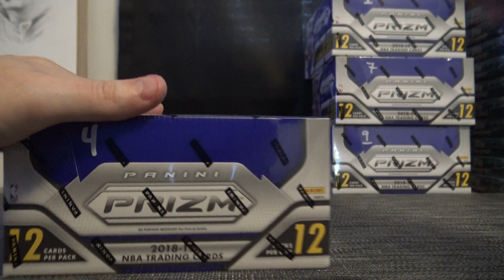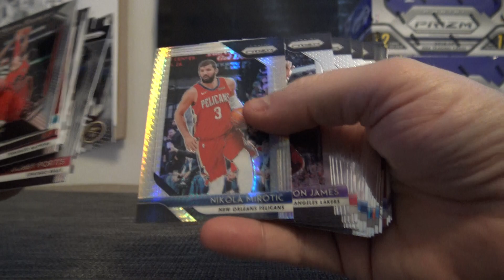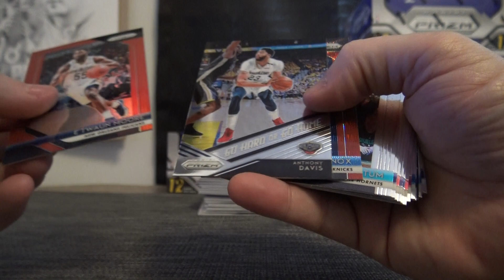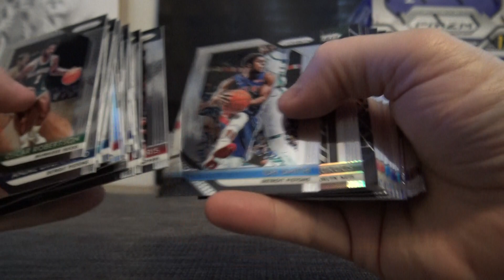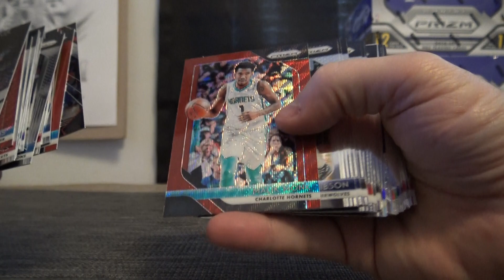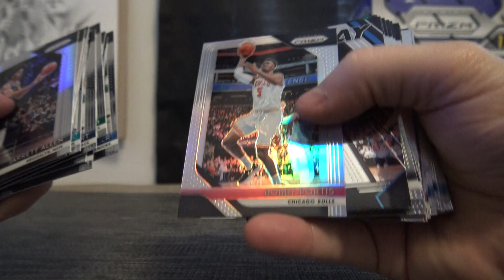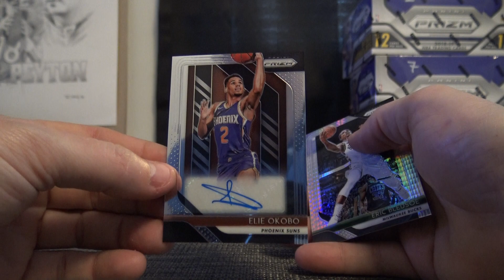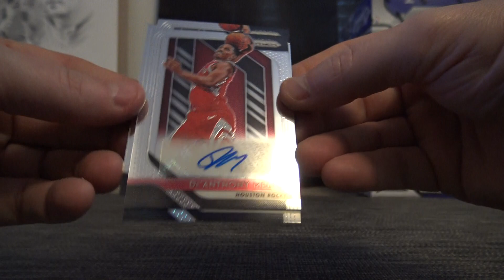Vince's 2018/19 Panini Prizm NBA Basketball 2 Box Break